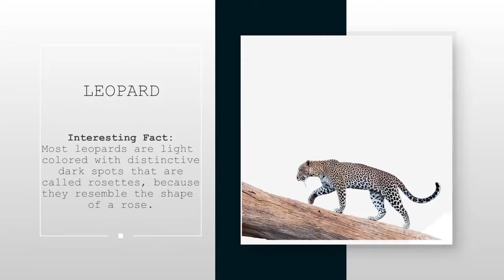dan zoo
The leopard is one of the five species in the Panthera Pardus. Most Leopards are light coloured with distinctive dark spots that are called Rosettes, because they resemble to the shape of a rose. The leopard has relatively short legs and a long body with a large skull.